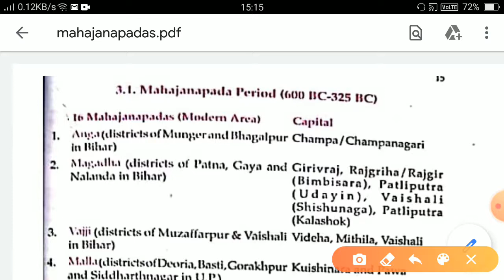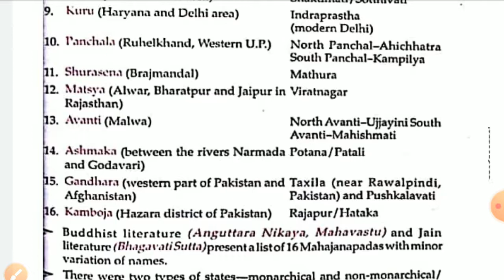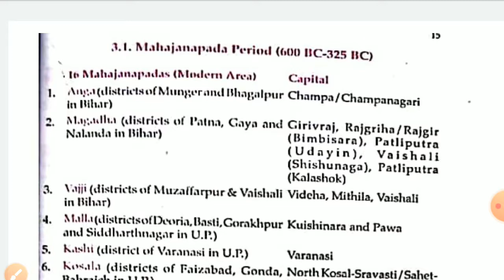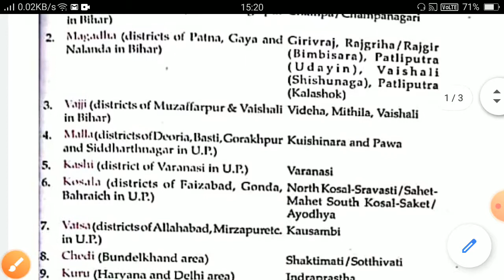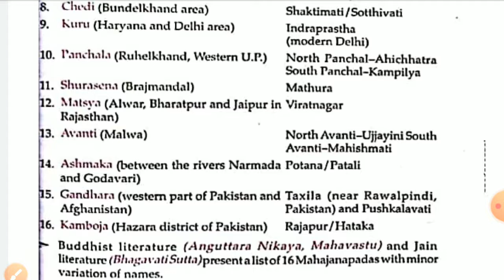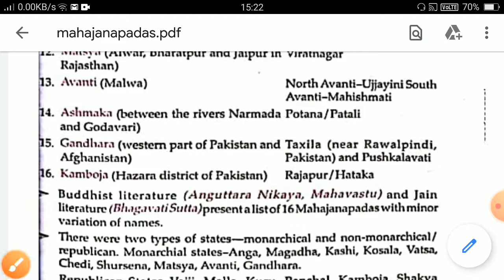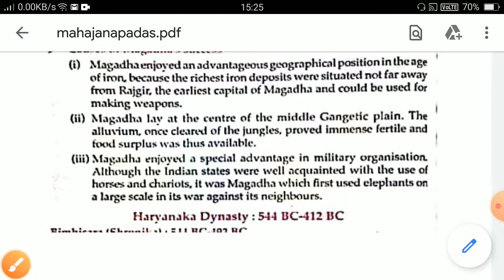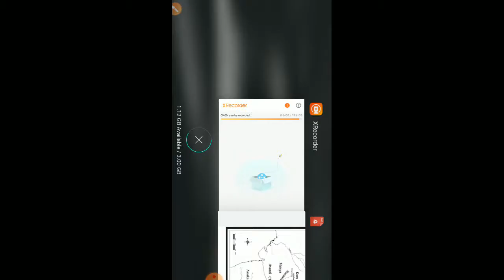Mahajanapadas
This video contains all the information regarding Mahajanpad period from Lucent.
All the key points have been discussed which is important from exam point of view.

If you have any query, ask in the comment box.